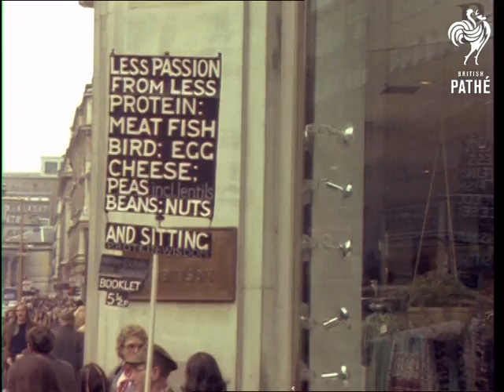Tube Crowds Oxford Circus (1970-1979)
Colour item.

Various shots crowds entering Oxford Circus tube station, London.  Good views of Oxford Street and Underground entrance.  Good shots of people looking typical of era.

 FILM ID:3378.04